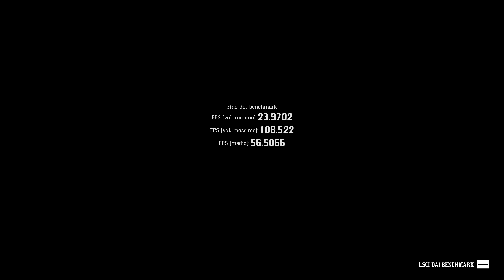Red Dead Redemption 2: 4K/60FPS OPTIMAL SETTINGS BENCHMARK | 2080 Ti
America, 1899. L'era del selvaggio West è agli sgoccioli. Dopo un colpo andato storto nella città di Blackwater, Arthur Morgan e la banda di Van der Linde sono costretti alla fuga. Con gli agenti federali e i migliori cacciatori di taglie alle costole, la banda deve rapinare, combattere e rubare per farsi strada e cercare di sopravvivere nel cuore di un'America dura e selvaggia. Una serie di conflitti e divisioni rischiano di mettere a repentaglio l'unità del gruppo, e Arthur si ritrova costretto a scegliere tra i suoi ideali e la lealtà nei confronti della banda che l'ha cresciuto.